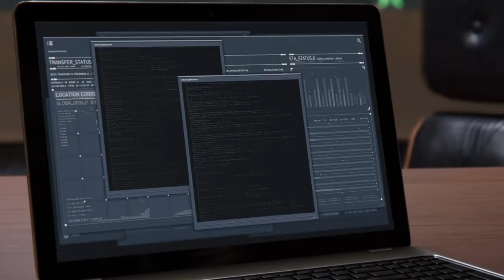Marvel's Spider-Man - Rescuing Standish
SPIDER-MAN